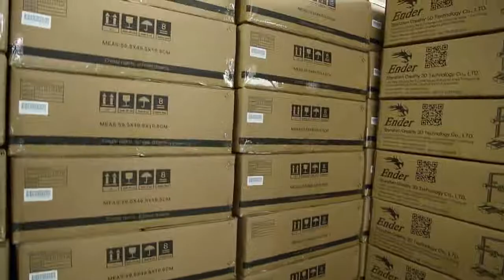Creality 3D Ender-3 PRO -3D Принтер. Видео ролики с Aliexpress